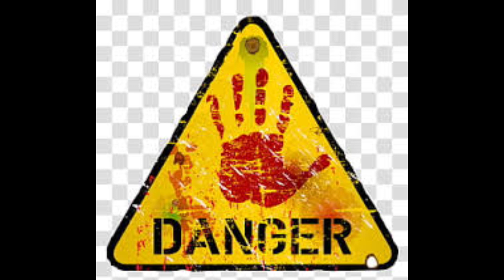Treasures from metaldetecting the Philippines. Gold or fake, let’s reveal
Today we take all of our rings and chains and test them for purity using a gold test kit.

We’d like to think we are making these beaches much safer by removing nails, sharp metal and glass from the beaches. We also remove any trash we find keeping the tropical Philippines at its God given beauty.